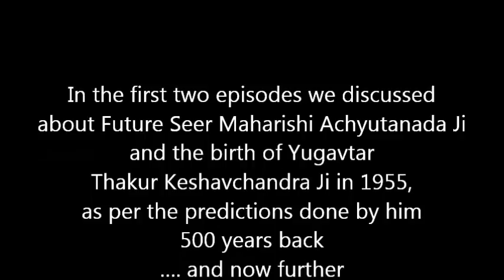Keshavamrit - Episode 3A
Why Thakur Ji was accepted as Guru at a young age !
 Balya Lila (Miracles during growing up)